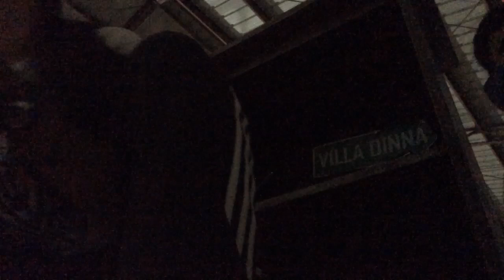Drum and lyre uhaw